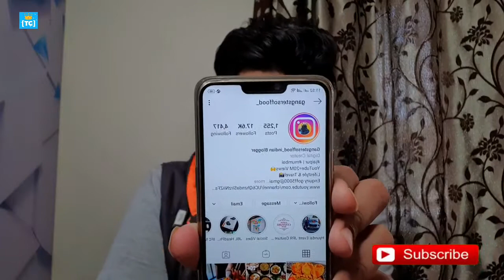how to get 10k followers on instagram ORGANICALLY In 2020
Follow Us?

🎵 Track Info:
Title : Retro
Artist : Wayne Jones
Genre : Pop
Mood : Funky